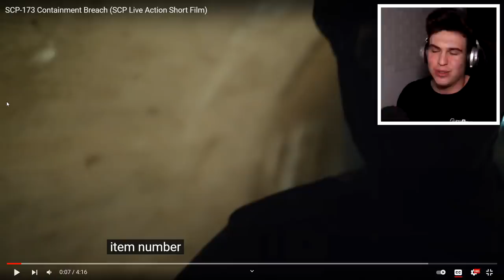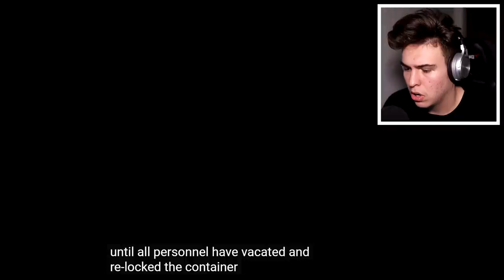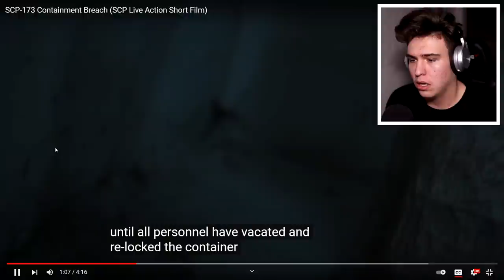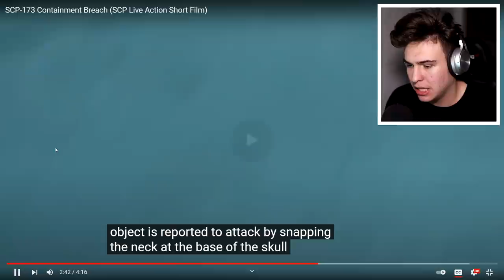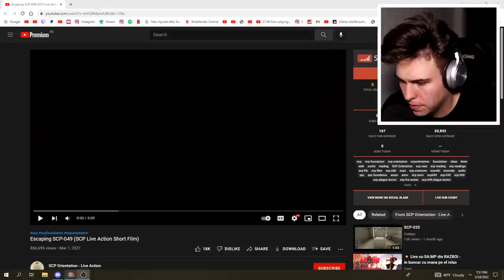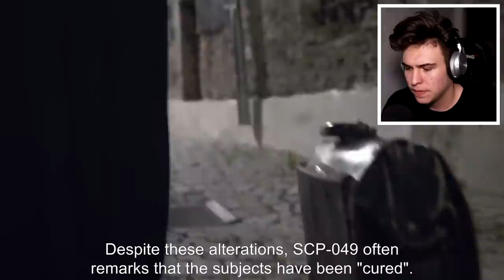CUM ARATĂ SCP-URILE ÎN VIAȚA REALĂ ? VIDEO REAL *creepy*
2,000 LIKE-URI ? ⏰👍👍⏰

Clipuri Anterioare:

POPPY PLAYTIME vs. FNAF !! *creepy*
TOP 100 CELE MAI CREEPY FILMULEȚE PARANORMALE DE PE INTERNET!!
TOP 100 CELE MAI CREEPY TIKTOK-URI POSTATE VREODATĂ!!